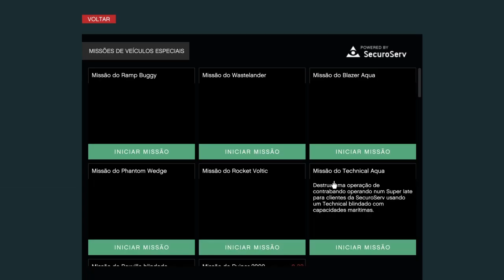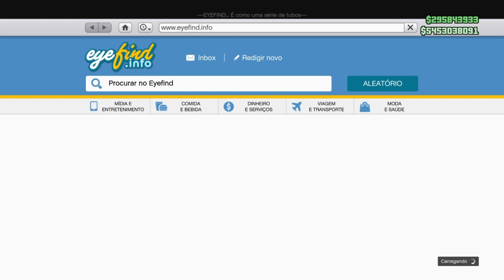🔥SUPER GLITCH🔥GTA 5 online – BUG DE DINHEIRO SOLO🔥GLITCH DUPLICAR CARROS🤑GTA V MONEY GLITCH SOLO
🔥SUPER GLITCH🔥 GTA 5 online – BUG DE DINHEIRO SOLO🔥GLITCH DUPLICAR CARROS🤑GTA V MONEY GLITCH SOLO | NEW CAR DUPLICATION GLITCH SOLO | GTA V UNLIMITED MONEY GLITCH SOLO | NOVO BUG DO DINHEIRO ILIMITADO DUPLICANDO CARROS MASSIVAMENTE, SEM AJUDA! FUNCIONADO PS4 & XBOX ONE

2) Grupo de Mensagem Exclusivo com Hunters Alpha (PSN);
3) Acesso exclusivo a um selo nos comentários e no bate-papo ao vivo;
4) Emojis personalizados para bate-papo ao vivo.

*Sugestões de Bug de Dinheiro, RP*

★Músicas intros:
1° Starset - It Has Begun
1° Arman Cekin - Sever The Ties (ft. Esther Sparkes)
2° Veorra Strangers
★Músicas Fundo (SHARE FACTORY):
1° TMPSTEDgweedVNMSTRD1
1° SHIVERS
2° BEAUTIFUL DAY